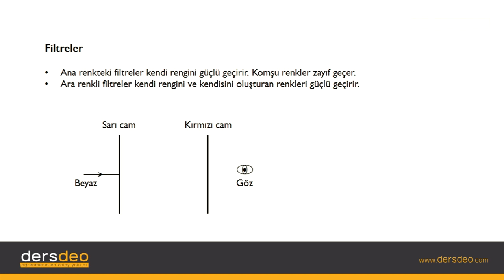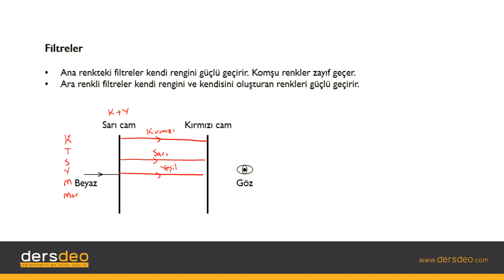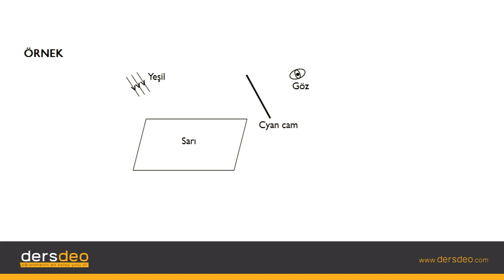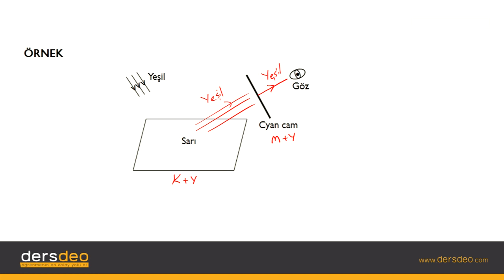Fizik, Fizik, TYT, Renk Filtreler #04